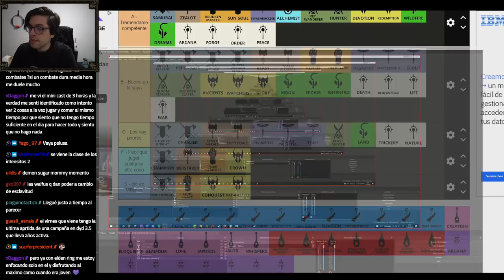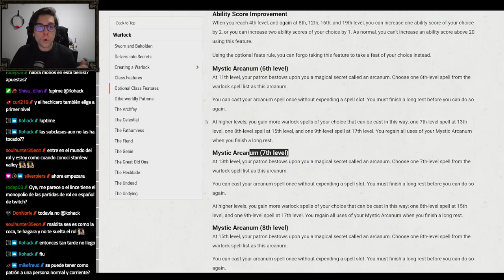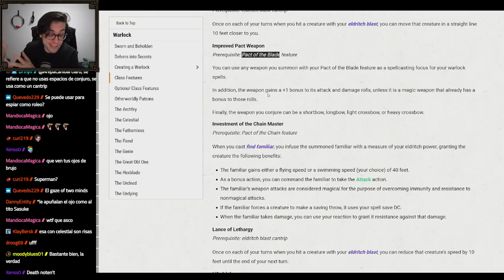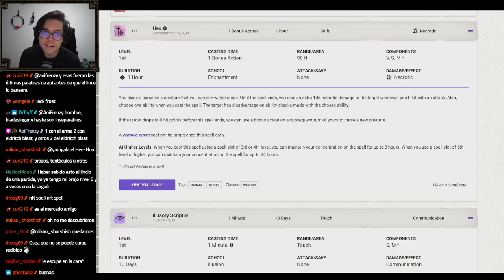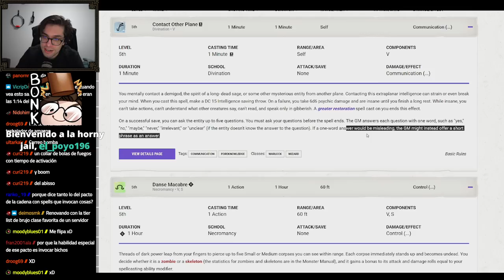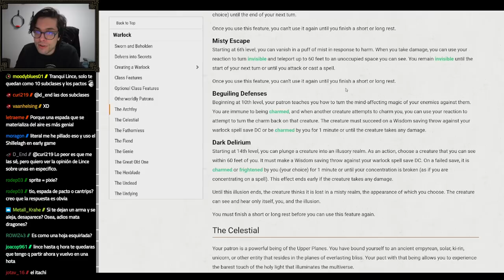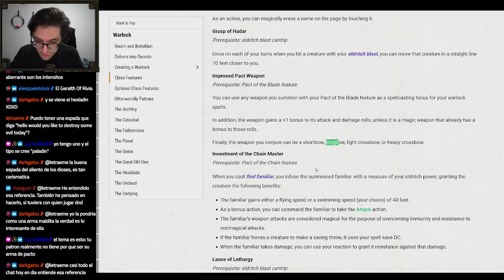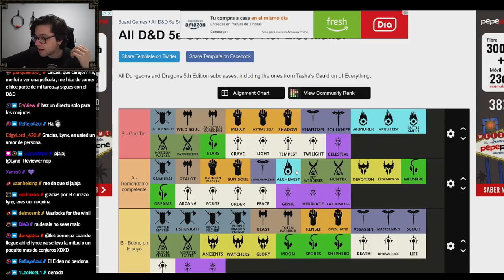TierList de TODAS las subclases del BRUJO | DnD 5e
Intro: 00:00
Tenéis razón pero me ofende muchísimo: 12:09
Guía a la clase: 38:27
Invocaciones Eldritchnianas: 53:16
Guía a la lista de hechizos del Clérigo: 1:41:40
Cantrips: 1:42:38
Lv1: 1:57:21
Lv2: 2:07:34
Lv3: 2:21:58
Lv4: 2:34:06
Lv5: 2:43:09
Lv6: 2:53:05
Lv7: 3:02:21
Lv8: 3:07:37
Lv9: 3:11:32
Tierlist de subclases: 3:17:00
Pactos del brujo: 3:17:40
Archifeérico: 3:23:42
Celestial: 3:28:20
Fantasma: 3:35:00
Diablo: 3:41:20
Genio: 3:46:38
El Cthulhu: 3:57:00
Hexblade: 4:02:14
No muerto: 4:21:36
No muriendo: 4:28:38
Conclusión 4:34:15

Lynx Reviewer participa en el Programa de Afiliados de Amazon EU, un programa de publicidad para afiliados diseñado para ofrecer a sitios web un modo de obtener comisiones por publicidad, publicitando e incluyendo enlaces a Dungeons and Dragons:

.es | .com